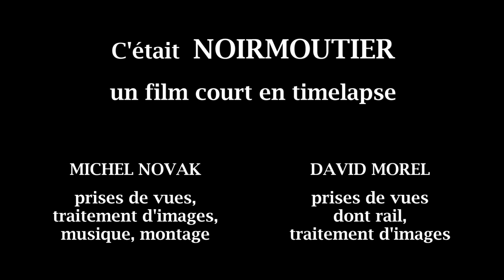Noirmoutier et le passage du Gois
Jusqu'en 1971, l'Île de Noirmoutier n'était accessible qu'à marée basse par le passage du Gois. La route submersible offre un spectacle où la mer et l'homme occupent l'espace en alternance. Ce film court en timelapse met l'accent sur les voies de communication, tantôt coupées, tantôt rétablies... comme une allégorie des temps perturbés nous vivons.
Beaucoup de soin a été consacré à la musique.